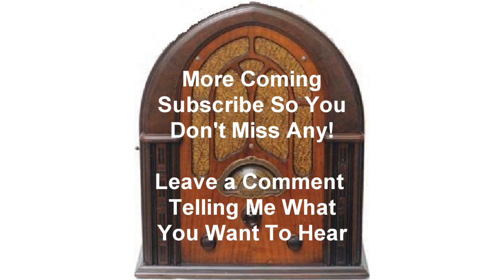George Burns and Gracie Allen Show Harpo Marx Guest otr old time radio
Gracie's planning to write a newspaper column about national affairs. Guest Harpo Marx is going to be her assistant (he's heard whistling and honking, not talking of course). Harpo also plays, "Star Dust." Maxwell House Coffee Time starring George Burns and Gracie Allen. Announcer Bill Goodwin. Postman Mel Blanc and music from Meredith Wilson and his orchestra and special guest tonight Harpo Marx.This morning we find the Burns’ in their living room where Gracie has just finished writing one of her daily newspaper columns…